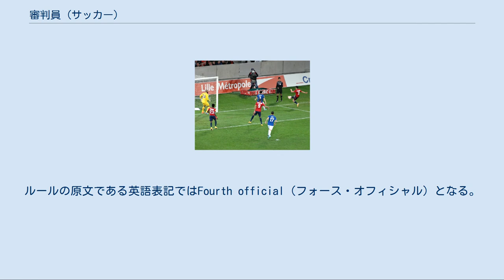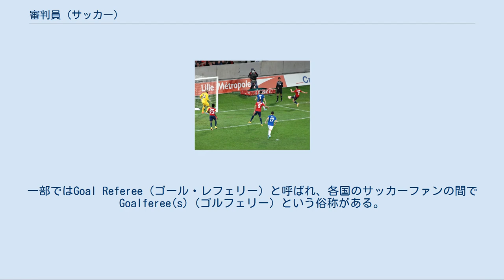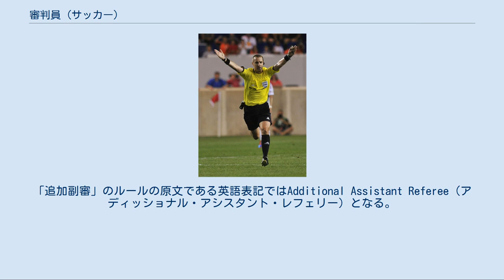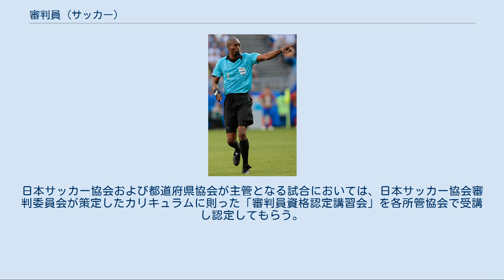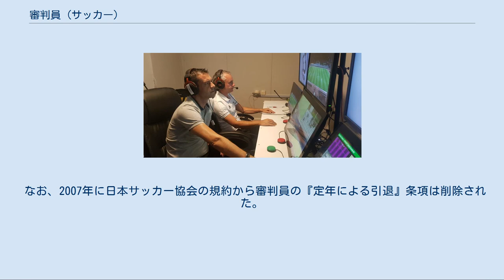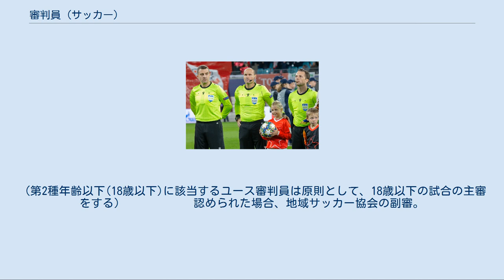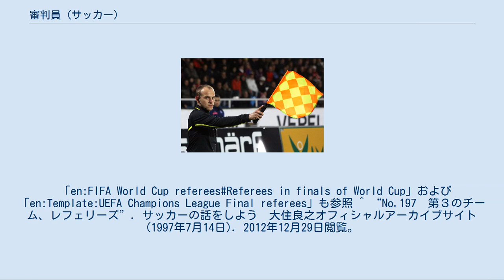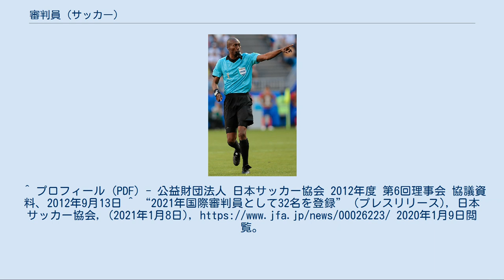審判員 (サッカー)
主審（中央:マテウ・ラオス）と副審（左:ロベルト・ディーアス、右:パウ・セルブリアン） サッカーにおける審判員（しんぱんいん）はサッカー競技の審判を行う者である。
 通常のゲームにおいては主審1人、副審2人で行われる。
これ以外に競技会規定に基づいて任命される第4の審判員、追加副審、ビデオ審判員を配置する場合がある。
民間資格として日本サッカー協会の「サッカー公認審判員」がある。
 主審 笛を吹く主審（マラング・ディエディウ） 競技規則を施行し、競技規則の範囲におけるすべての権限を有する。
ルールの原文である英語表記ではReferee （レフェリー）となる。
フィールド内を原則的には仮想対角線上付近を移動する。
8人制サッカー競技では、主審のみで行われる場合もある。
（ただし交代要員兼記録員の予備審判員は設定可能）。
 副審（AR） フィールドのタッチライン外側（主審が原則的には移動しない側の仮想対角）半分（ゴールラインからハーフウェーライン）のサイドに各1名配置され、主審を援助する。
ルールの原文である英語表記ではAssistant referee（アシスタント・レフェリー）となる。
8人制サッカー競技では、副審は置かれない事もある。
かつては線審と呼ばれ、現在でも正式名称以外では線審の呼称が用いられる場合もあり、こちらの方が未だ一般的な国も多い。
 第4の審判員 選手交代の手続きを管理しボードを掲げたりアディショナルタイムをボードで掲げる。
ルールの原文である英語表記ではFourth official（フォース・オフィシャル）となる。
または3名の審判（主審1、副審2）が職務続行不可能な場合にその代わりを務める。
このうち第4の審判員がどの役割を務めるかは事前の協議、大会規則に依る。
 第5の審判員 ワールドカップ・ドイツ大会の大会規則で採用されたが、現在まで競技規則には正式な審判員として盛り込まれていない。
同大会では、第4の審判員を補佐するほか、副審が職務続行不可能な場合にその代わりを務めるとされた。
ルールの原文である英語表記ではFifth official（フィフス・オフィシャル）となる。
現在の競技規則では職務を続行することができなくなった副審または第4の審判員と交代するためのリザーブ副審が規定されている。
 追加副審（AAR） ゴールラインを見る追加副審 現行の2名体制で進行する以外に大会によっては副審4人制（または審判5人制、または審判6人制という）を導入していることがある。
2012年7月5日にスイス･チューリッヒのFIFA本部で行われたサッカーのルールを決める唯一の機関である国際サッカー評議会(IFAB)特別会議で、世界で初めてゴール機械判定技術（ゴールライン・テクノロジー。略称GLT）採用が決定されたが(GLTは設置費用だけでも1600万程度〜2548万円程度の費用が必要であり、その費用は大会主催者が負担することになる為、GLTを採用するかどうかは大会主催者が決定する)、同時に、2011-12シーズンのUEFAチャンピオンズリーグ及びUEFAヨーロッパリーグ、2012年欧州選手権で試験導入されたゴール脇に1人ずつ置く追加審判採用も決定した。
追加審判に関しては、2013/2014年版サッカー競技規則から記載される。
 詳細は「ビデオ判定#サッカー」を参照 タッチライン外側でジャッジする従来の副審2名と違い、追加審判は両ゴール裏に配置されペナルティエリアでの反則を重点的にジャッジする。
以前から世代別の大会では試験的に導入していたこともあるが、2009年に新たに始まったUEFAヨーロッパリーグ（旧・UEFAカップ）で初めて年代を問わない大会で導入された。
一部ではGoal Referee（ゴール・レフェリー）と呼ばれ、各国のサッカーファンの間でGoalferee(s)（ゴルフェリー）という俗称がある。
「追加副審」のルールの原文である英語表記ではAdditional Assistant Referee（アディッショナル・アシスタント・レフェリー）となる。
 ビデオ・アシスタント・レフェリー（VAR） 試合をチェックするビデオ・アシスタント・レフェリー 詳細は「ビデオ・アシスタント・レフェリー」を参照 2018年3月にIFABによって正式なルール導入が認められた。
必要な訓練を受けたトップレベルの（元）主審だけが務めることができ、得点の有無（ラインを割っていたか否かのみではな...